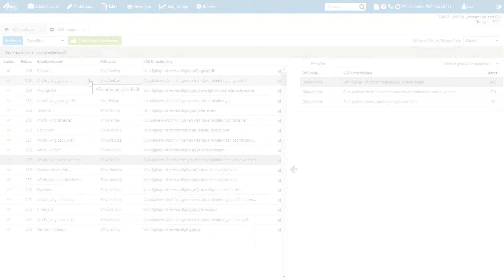Minox en Speedbooks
Jaarrapportages in een oogwenk. Speedbooks gekoppeld aan Minox maakt dit mogelijk!